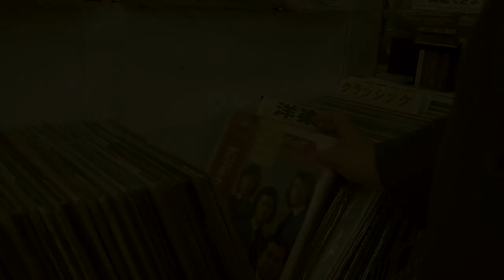Ed Motta featuring David T.Walker - Dondi (2013 clip)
From the album AOR (2013)
Filmed in Tokyo, Japan.

Produtora: ArtLink